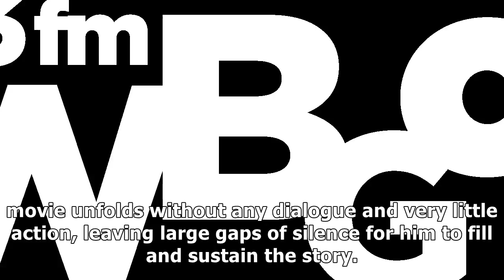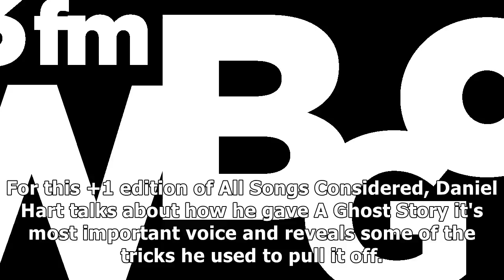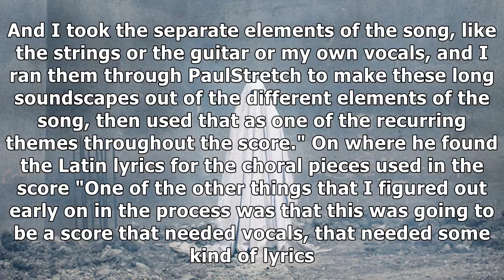How composer daniel hart brought 'a ghost story' to life